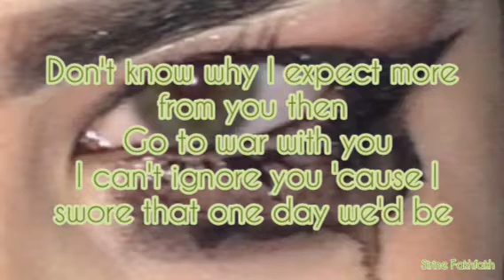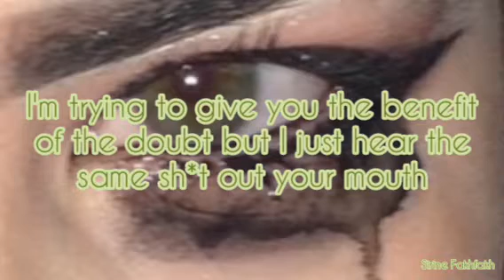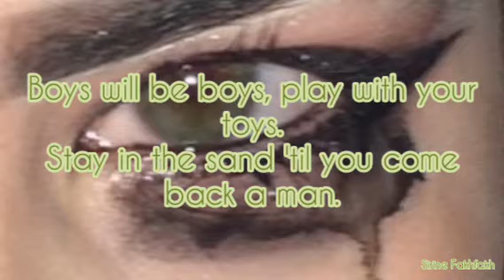Boys will be boys - Emyln lyrics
boys
boys will be boys
Emyln
Sirine Fakhfakh
lyrics
karaoke
grunge
grunge aesthetic